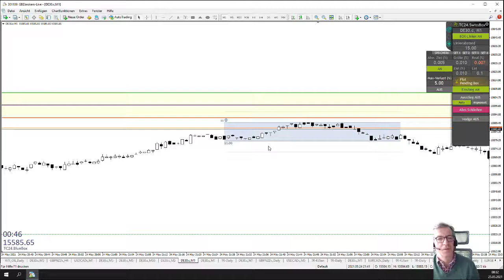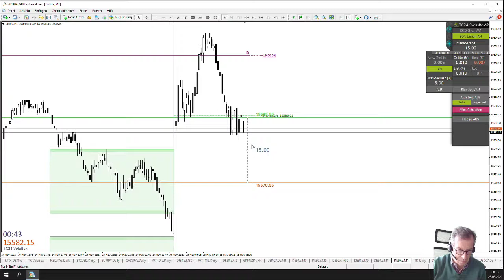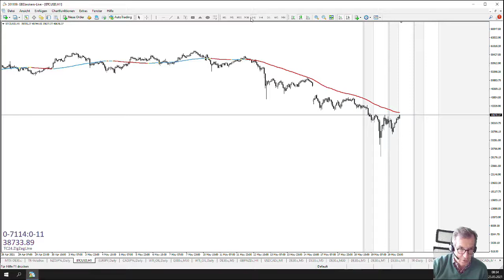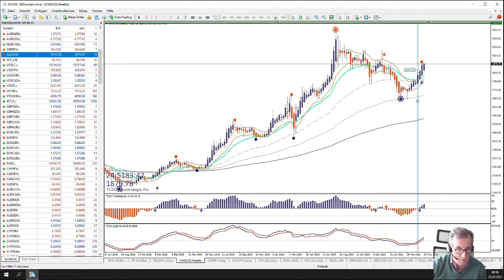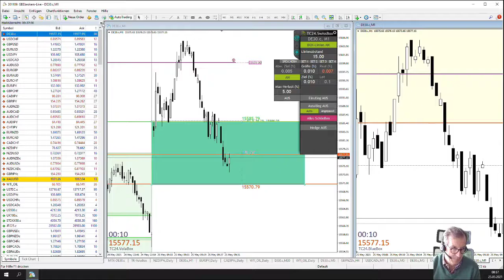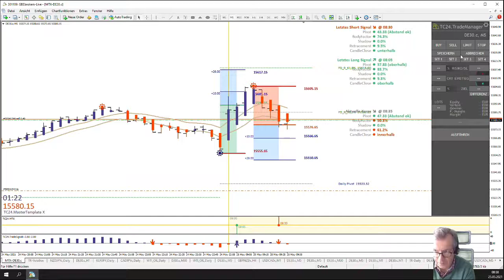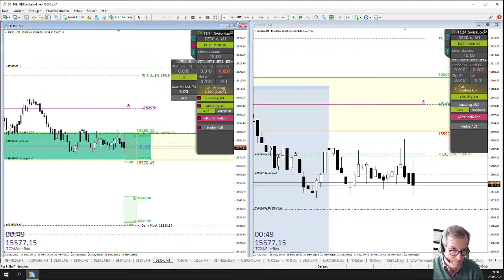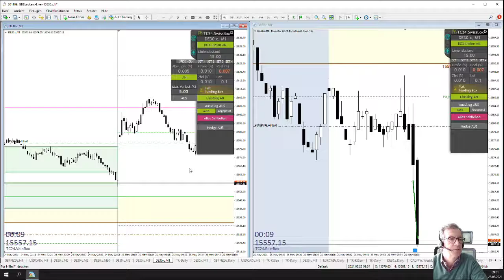LiveTrades vom TradersClub24 DaxOpenRange Breakout vom 25.05.2021